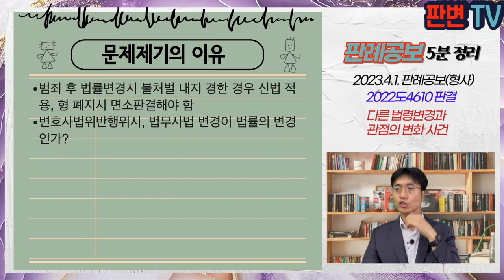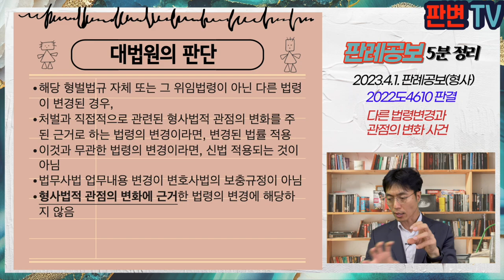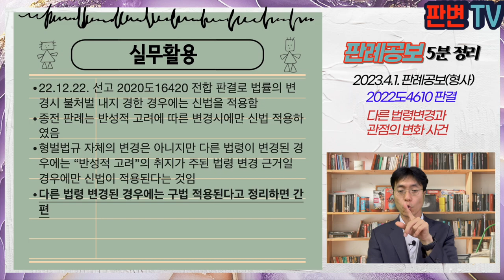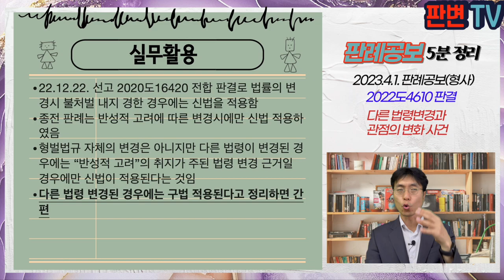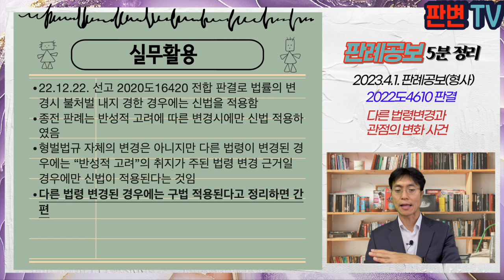다른 법령변경과 관점의 변화 사건 [23.4.1.자 판례공보(형사)]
다른 법령변경과 관점의 변화 사건
별 4개

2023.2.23. 선고 2022도4610 판결
변호사법위반

상고기각

피고인은 법무사
법무사의 업무가 아닌 ‘개인의 파산사건 및 개인회생사건 신청의 대리업무’를 하여 변호사법위반으로 기소됨
20.2.4. 법무사법 개정으로 법무사의 업무에 ‘개인의 파산사건 및 개인회생사건 신청 대리업무’가 포함됨
피고인은 범죄 후 법령의 개폐로 형이 폐지된 때로서 면소판결을 주장함

범죄 후 법률변경시 불처벌 내지 경한 경우 신법 적용, 형 폐지시 면소판결해야 함
변호사법위반행위시, 법무사법 변경이 법률의 변경인가?

해당 형벌법규 자체 또는 그 위임법령이 아닌 다른 법령이 변경된 경우,
처벌과 직접적으로 관련된 형사법적 관점의 변화를 주된 근거로 하는 법령의 변경이라면, 변경된 법률 적용
이것과 무관한 법령의 변경이라면, 신법 적용되는 것이 아님
법무사법 업무내용 변경이 변호사법의 보충규정이 아님
형사법적 관점의 변화에 근거한 법령의 변경에 해당하지 않음

실무활용
22.12.22. 선고 2020도16420 전합 판결로 법률의 변경시 불처벌 내지 경한 경우에는 신법을 적용함
종전 판례는 반성적 고려에 따른 변경시에만 신법 적용하였음
형벌법규 자체의 변경은 아니지만 다른 법령이 변경된 경우에는 “반성적 고려”의 취지가 주된 법령 변경 근거일 경우에만 신법이 적용된다는 것임
다른 법령 변경된 경우에는 구법 적용된다고 정리하면 간편